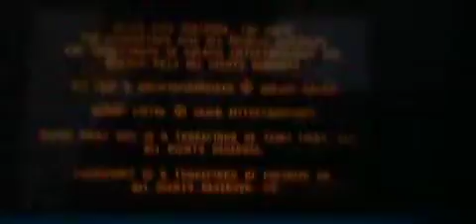Retro City Rampage playthrough